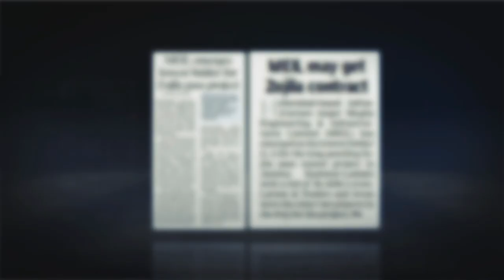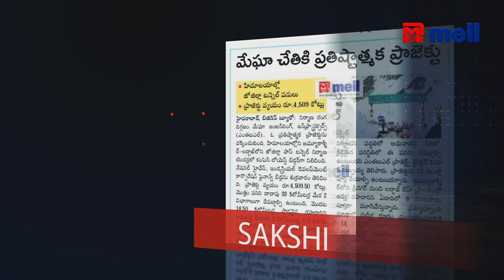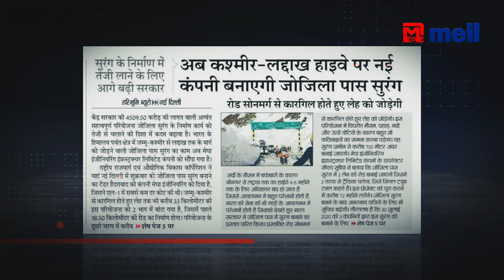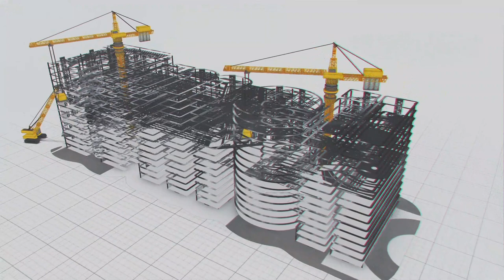Coverage of Zojilla Pass Tunnel, Road Works in Media | Megha Engineering and Infrastructures Ltd